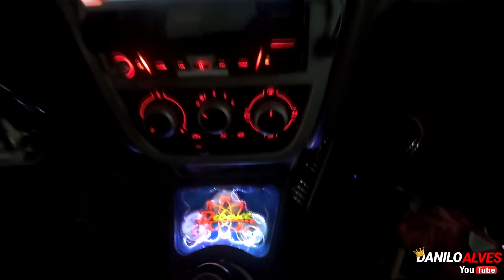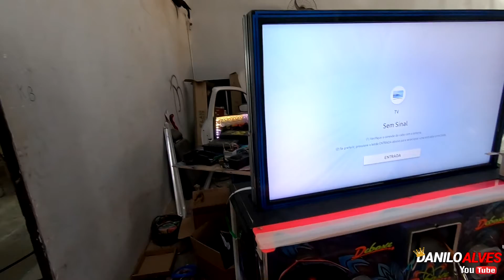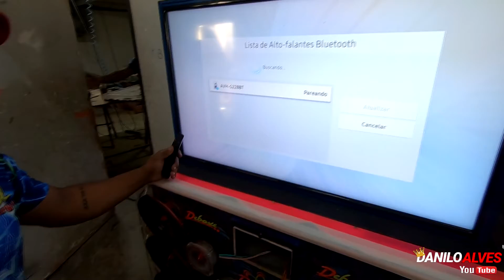SAVEIRO DA BAHIA, REVOLUCAO DO SOM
SAVEIRO DE POSSE,  madeiramento em acrilico muito top